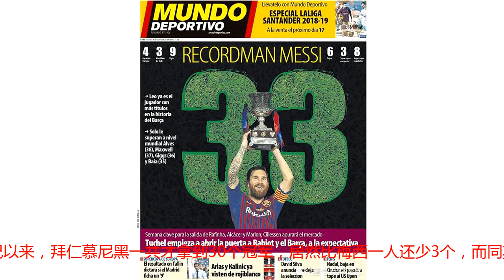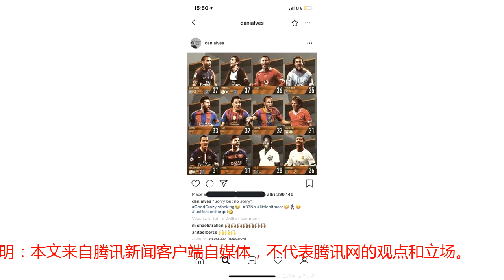梅西生涯33冠军有多牛？21世纪秒杀皇马拜仁曼联尤文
人生赢家本周进行的西班牙超级杯，梅西带领巴萨击败了老对手塞维利亚，夺取这座冠军后，梅西在职业生涯拿到了33个俱乐部层面的冠军。那么梅西的33个冠军有多么伟大呢？数据显示，进入21世纪以来，梅西一人拿到的冠军数甚至比皇马、拜仁、曼联、尤文这样的四大联赛顶级豪门都要多！梅西是足坛成功者的代名词，他就是人生赢家，33个冠军，让梅西超越伊涅斯塔，成为巴萨队史上拿到冠军次数最多的球员。33冠不仅如此，进入21世纪以来，拜仁慕尼黑一共才拿到30个冠军，居然比梅西一人还少3个，而同期，皇马夺得的冠军数是26个，也比梅西一人拿到的冠军数少，而曼联夺得的冠军数是25个，尤文拿到的冠军数是18个。阿尔维斯37冠梅西在巴萨一线队度过了13个赛季，而他拿到33个冠军，这绝对是非人类的成就，这说明了梅西的伟大，即便是一些伟大俱乐部，在进入21世纪来的夺冠次数都比梅西少，可见33个冠军有多么逆天！26冠在世界足坛的历史上，夺得冠军次数的是两名巴西人阿尔维斯和马克斯韦尔，他们的夺冠次数都是37次，而考虑到梅西的年龄，他超越两位巴西球星只是时间问题，因此，梅西很可能成为足坛历史上的冠军王中王。足坛冠军榜迄今为止，C罗